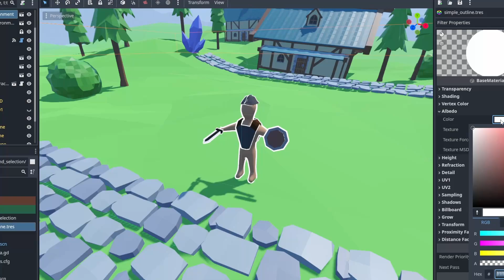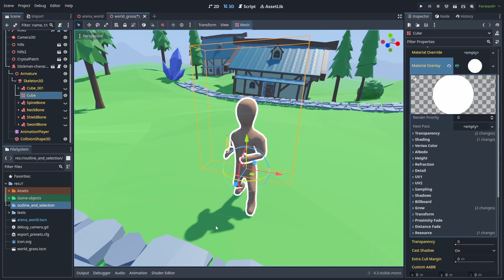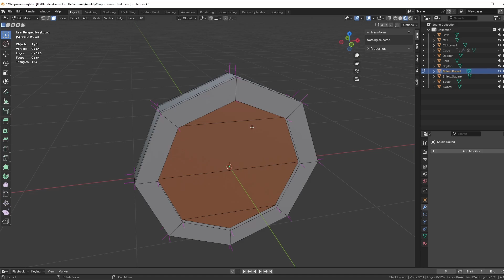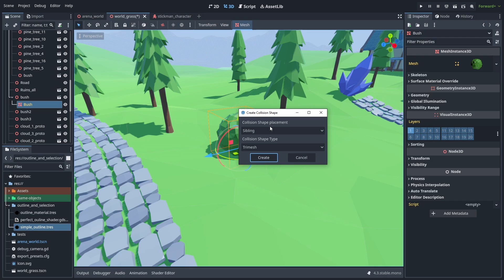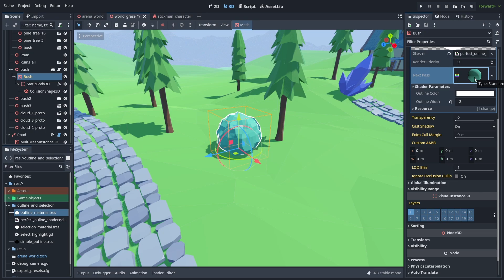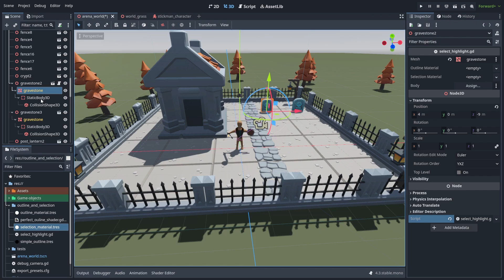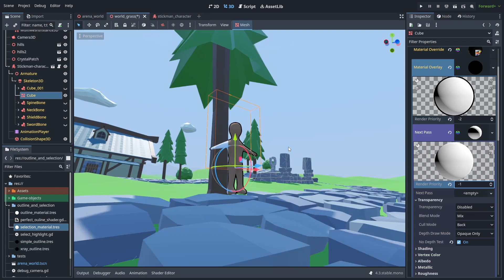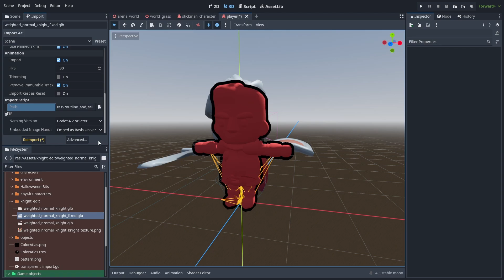How to make and use Outlines in 3D | Godot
To try everything Brilliant has to offer—free—for a full 30 days, .

Outlines are a very common in games.
Here we'll go over how to create and fix improve outlines.
Fixing disconnected faces, and making the outline width stay the same size.

We'll create an outline material, and a script to highlight and select objects.
And later we'll make our xray and outline material that allows objects to be seen behind walls.
And I'll also give a few hints on how to quickly add your material to multi-mesh character in a very quick and re-usable way.

CHAPTERS:
0:00 Intro
0:21 Outlines
5:25 Highlight and Select objects
8:23 X-Ray / Show behind wall